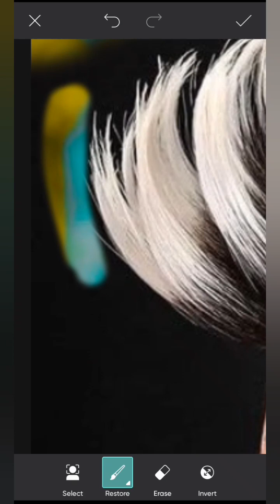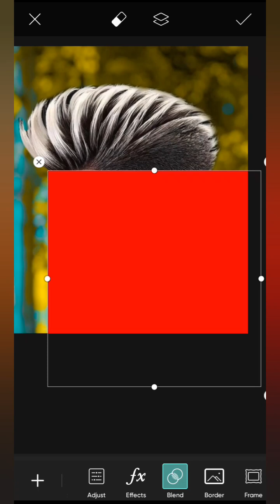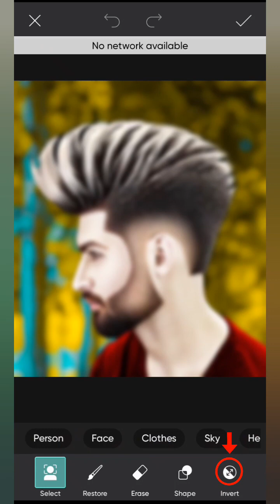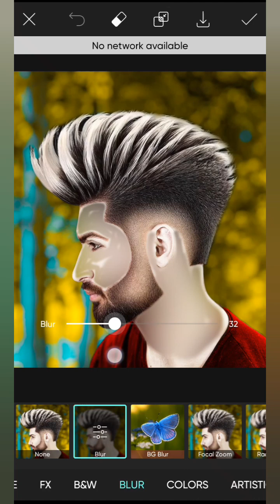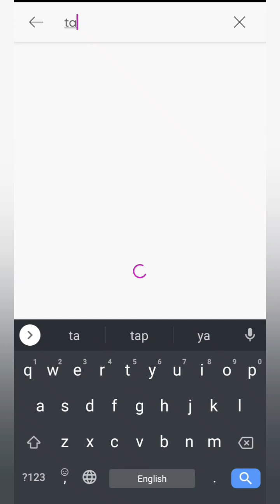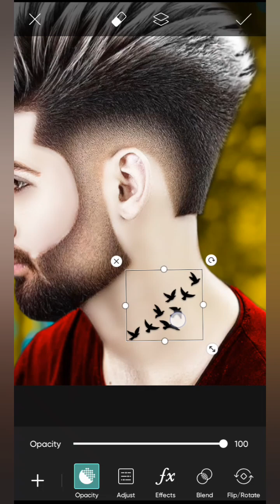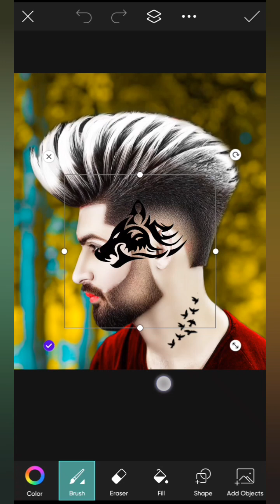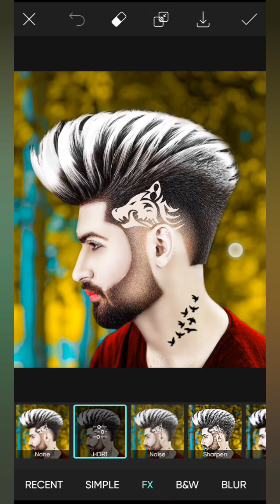PicsArt Real CB Photo Editing 2023 | CB Photo Editing Kaise karen | Face Smooth Photo Editing 2023